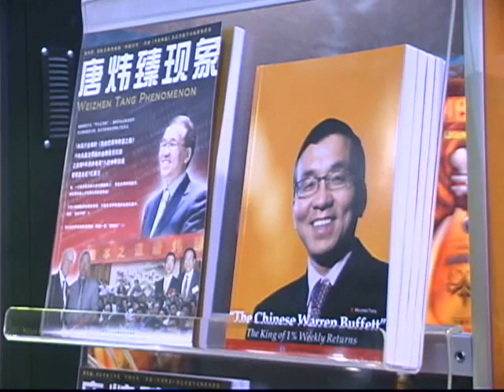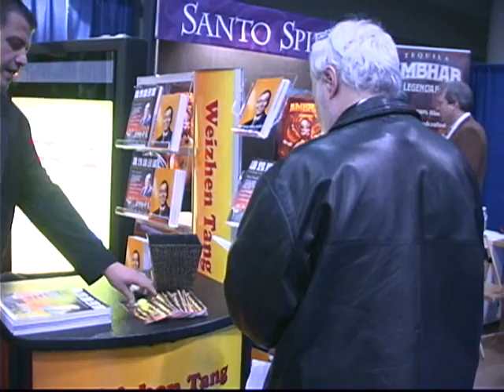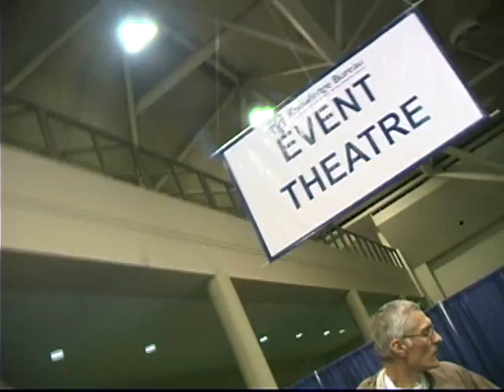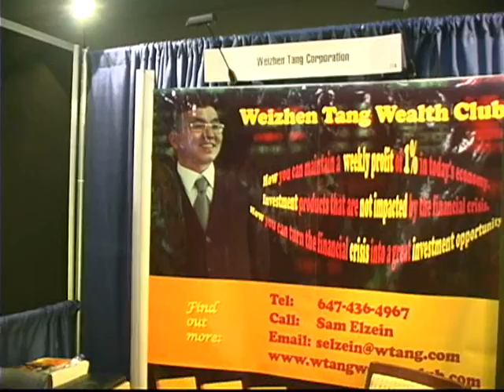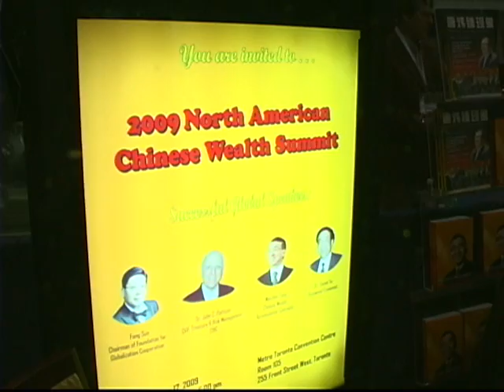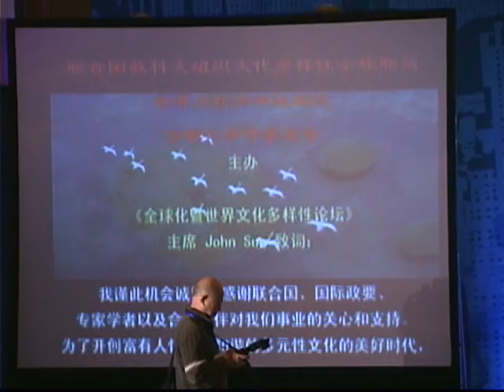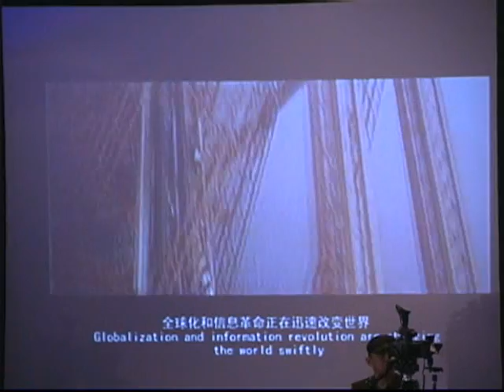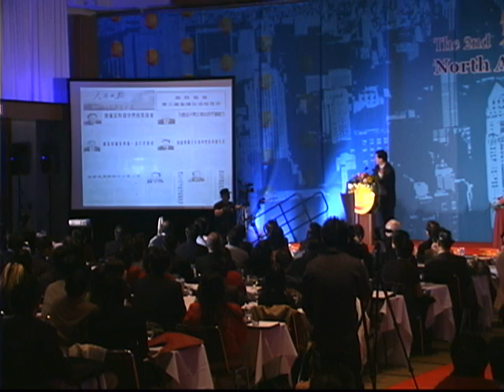Toronto Convention Expo, the Chinese Warren Buffett and the book exhibition